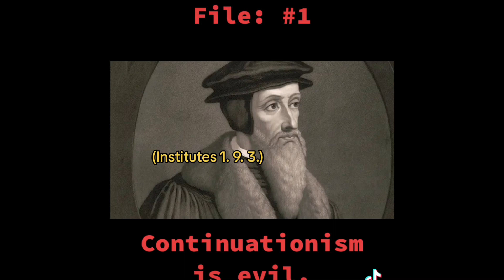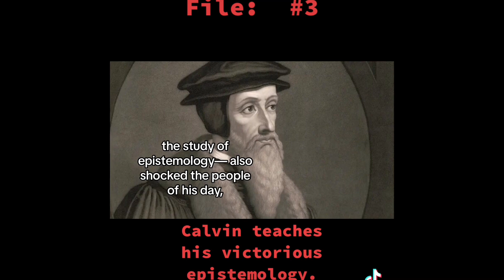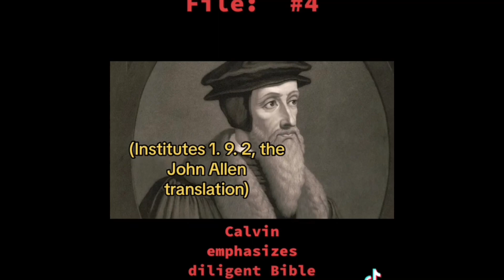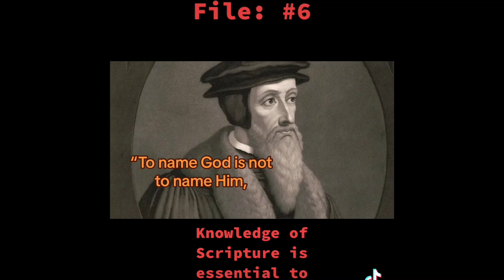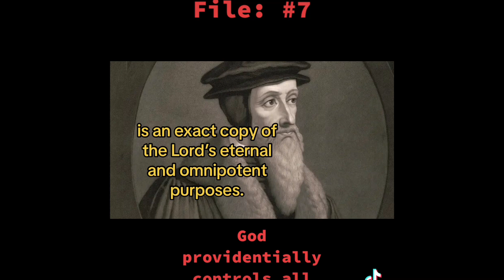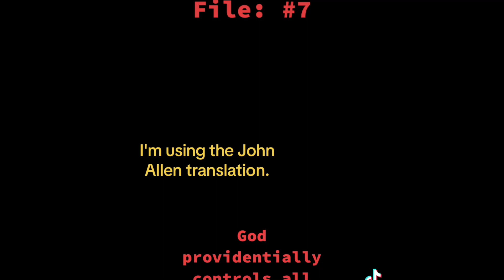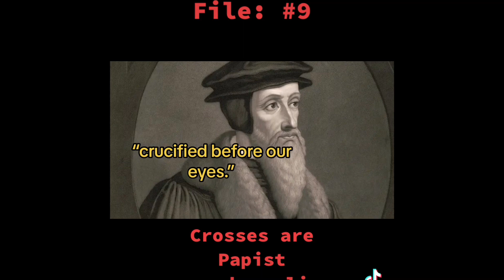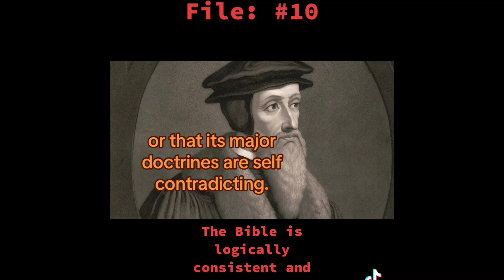The Calvinist Files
For the first time on YouTube, Mr. Collier presents the series that shook the internet.